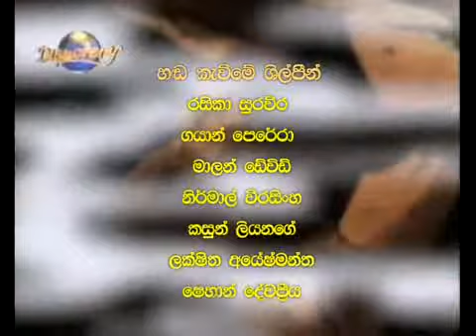sodom and gomorrah sinhala cartoon part 3